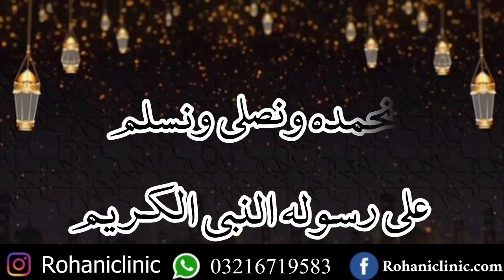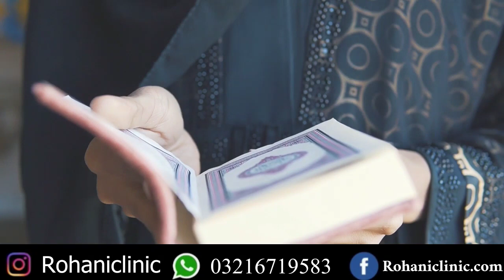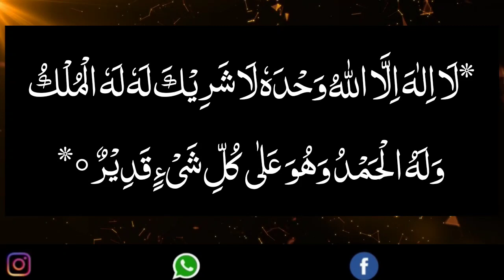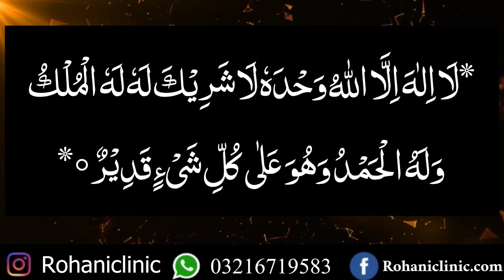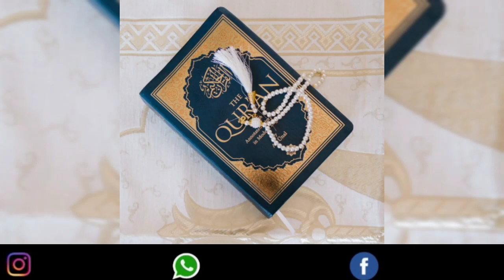Sabse Afzal Amal Konsa Hai ? / Sab Aamaal Se Afzal Amal / Rohani Clinic